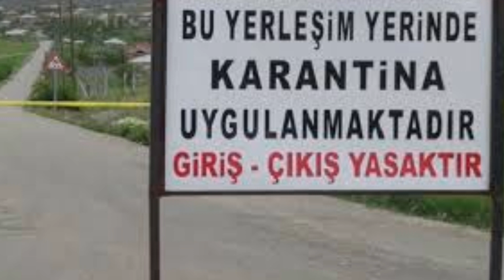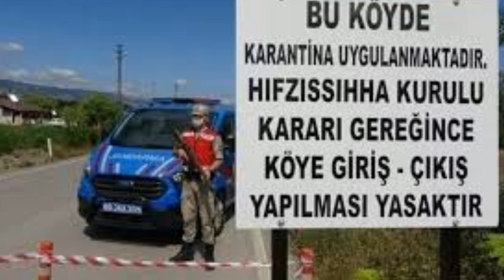Fahrettin Koca Bilim Kurulu AÇIKLADI! 7 İlimizde 12 İlce 7 Köy Yaasakk! SON DAKİKA Haberi Açıklaması